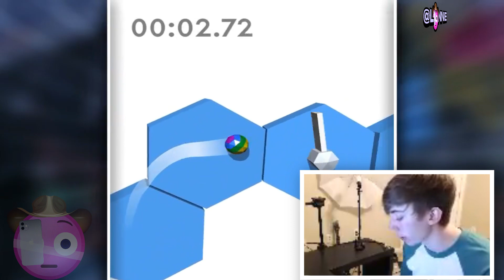playing "Tiltagon" for iPad 💀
Lonnie plays Tiltagon for iPad! 💀⚽